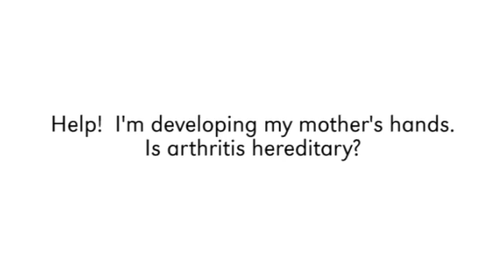Help! I'm getting my mother's hands. Is arthritis hereditary?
Dr. James O'Dell talks about whether or not arthritis is hereditary.